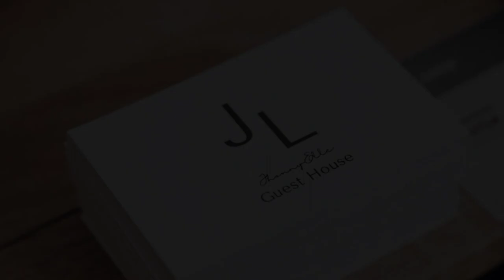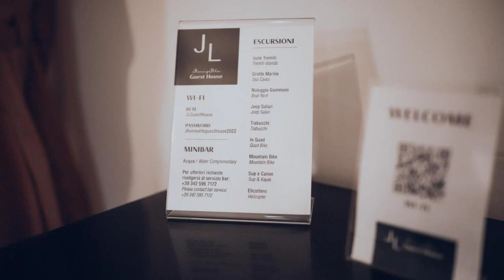JL GUEST House, Vieste, Italy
About Property:
You're eligible for a Genius discount at JL GUEST House! To save at this property, all you have to do is sign in.
Boasting a balcony with sea views, a bar and a shared lounge, JL GUEST House can be found in Vieste, close to San Lorenzo Beach and 600 m from Pizzomunno Beach. Among the facilities at this property are a 24-hour front desk and daily maid service, along with free WiFi throughout the property. The property is non-smoking and is set 2.3 km from Baia San Lorenzo Beach.
A f...
Property Type: Hotel
Address: 4 Via Giuseppe Parini, 71019 Vieste, Italy
Searching For
1. JL GUEST House - Vieste - Italy
2. JL GUEST House - Vieste - Italy Address
3. JL GUEST House - Vieste - Italy Rooms
4. JL GUEST House - Vieste - Italy Amenities
5. JL GUEST House - Vieste - Italy Offers and Deals
Audio Credit:
Track Title: Subway Dreams
Artist: Dan Henig